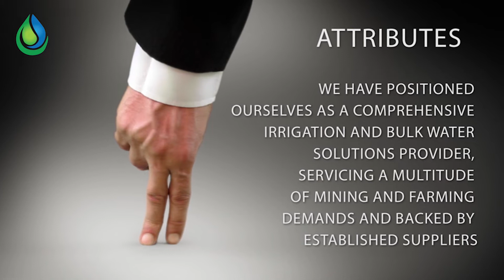IMS Group Introduction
We are Irrigation & Mining Specialists in Fluid Control.
The IMS Group consists of three different branches:
- IMSLV (IMS Lowveld)
- IMS2Rivers and
- Global Fluid Dynamics